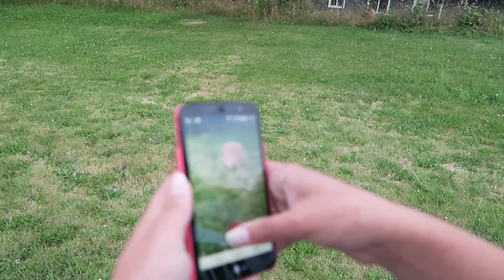ADDICTED TO POKEMON GO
Day 273

Today we went to a friend's house to "house sit" we just checked on their bird and then played ping pong... Later, Jessica, Christianna, and I went outside to play Pokemon Go. It is seriously so fun! We're pretty much obsessed...